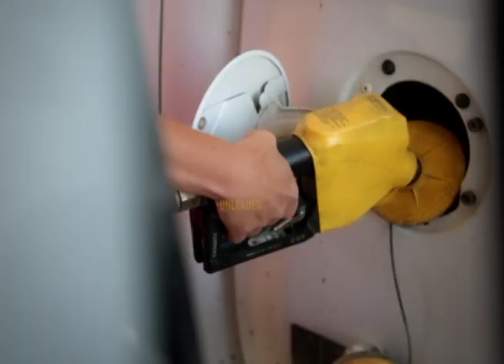Choose Unleaded88 - Safe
Did you know Unleaded88 is safe for vehicles manufactured since 2001? Unleaded88 is a bio-fuel made from North Dakota grown corn and can reduce fuel injection build-up and prevent gas line freezes in cold weather.

Clean. Affordable. Safe. Choose Unleaded88.